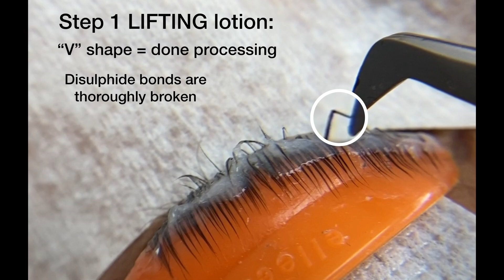The Control Check Technique with Elleebana Educator Andrea Newberry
Are you utilizing the control check technique during your lash lift treatments? Elleebana Educator, Andrea Newberry, demonstrates control checks during the lifting and setting phases and how you are able to tell if the solutions have been thoroughly processed.